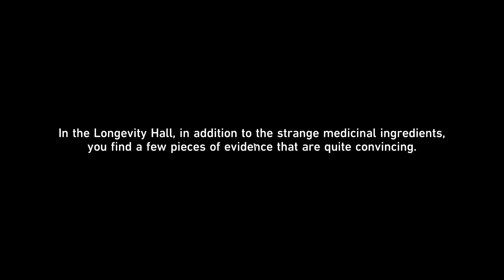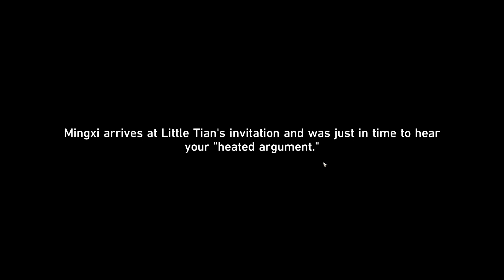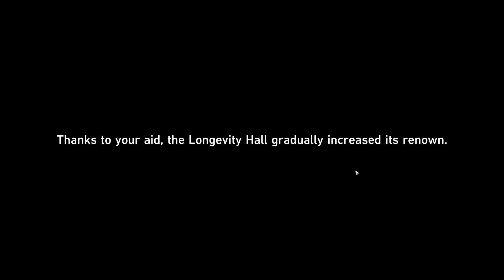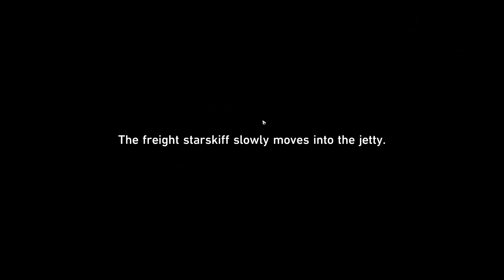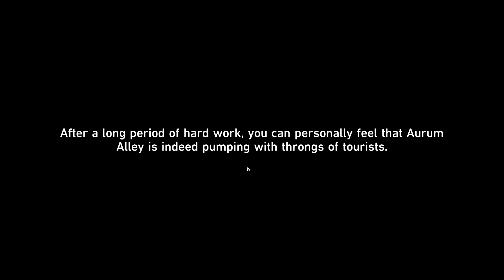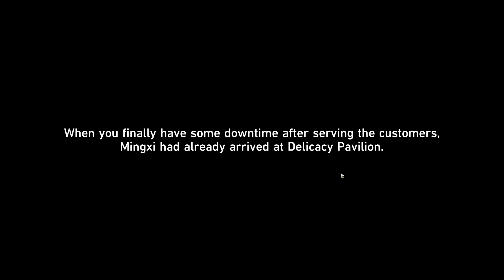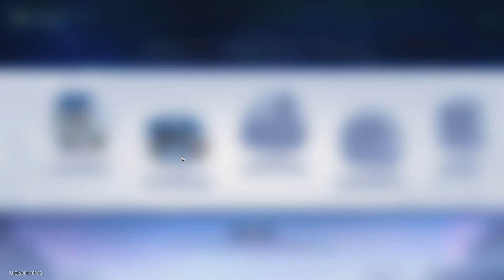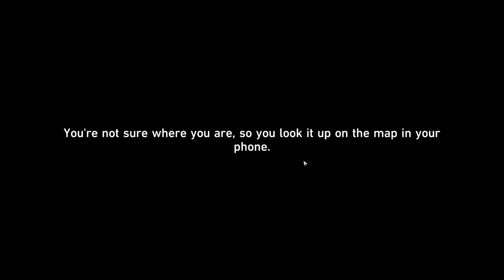Honkai: Star Rail - Part 50 - Prosperity